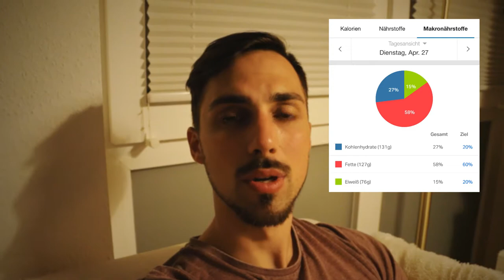FULL DAY OF EATING | Intermittent Fasting & Low Carb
Hier kommt der 2. Teil des Full Day Of Eating.
Bild/Schnitt: @athletimax
Ton: @athletimax